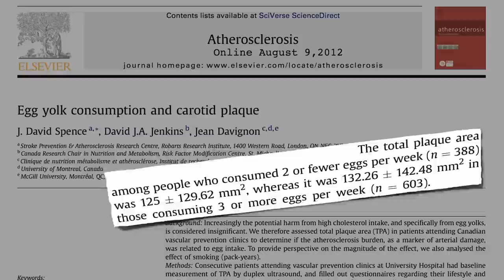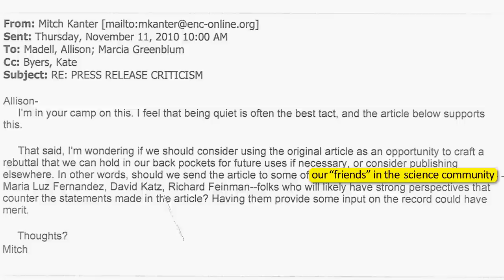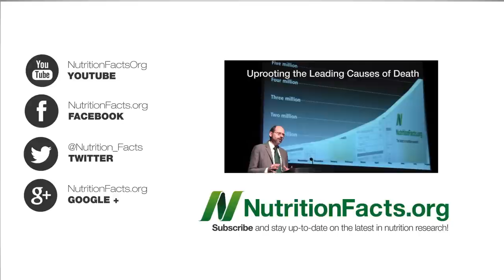Eggs vs. Cigarettes in Atherosclerosis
DESCRIPTION: A similar exponential increase in carotid artery plaque buildup was found for smokers and egg eaters. This is the same prestigious research team that wrote the landmark review I based the videos Egg Cholesterol in the Diet and Avoiding Cholesterol Is a No Brainer on.

The 25,000 cigarette study is detailed in What Women Should Eat to Live Longer and it's the opener to my 2012 year-in-review video Uprooting the Leading Causes of Death in which I explore the role diet can play in preventing, treating, and reversing our top 15 killers.

More on eggs in Carcinogenic Retrovirus Found in Eggs Egg Industry Blind Spot Total Recall and Chicken, Eggs, and Inflammation

Lots more Freedom of Information Act internal memo videos on their way—I've got stacks of boxes still to comb through!

Have a question for Dr. Greger about this video? and he'll try to answer it!

Image Credit: malias, Samuel M. Livingston and Vectorportal via Flickr.